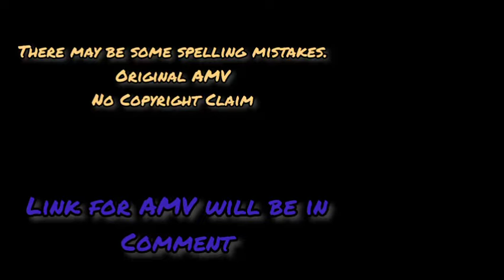Scissor Seven React to Seven [Part 3/3] || Season 1 Timeline || Gacha reaction